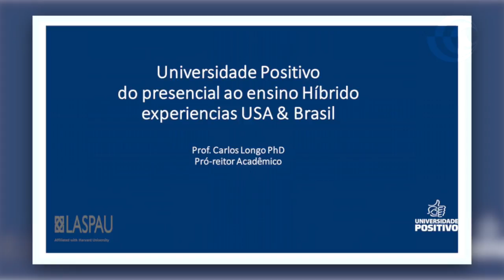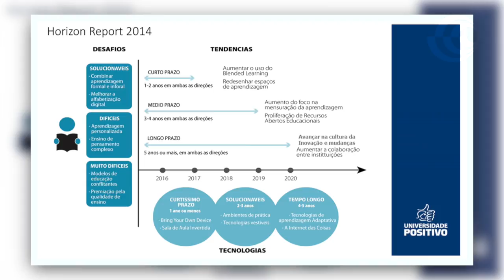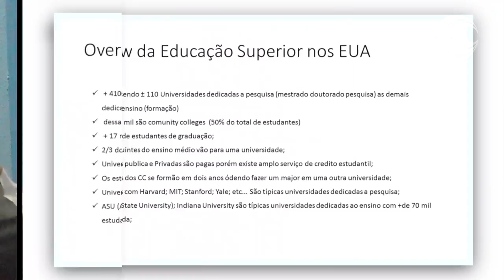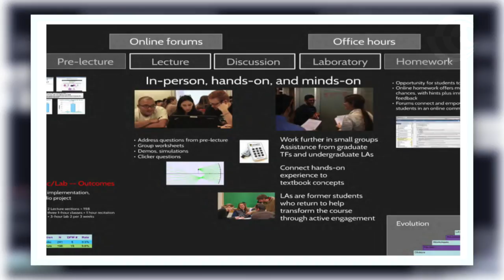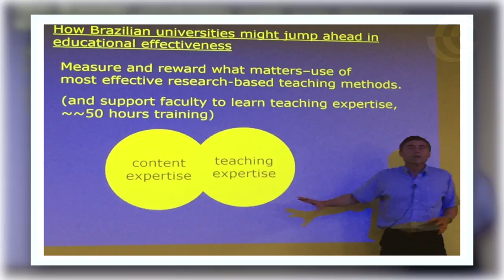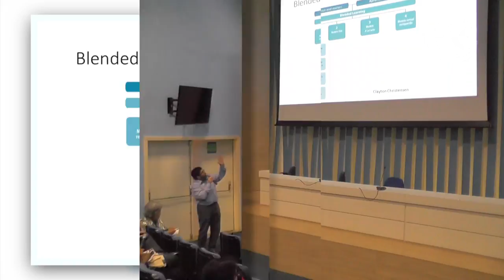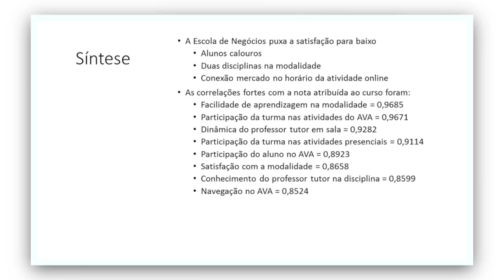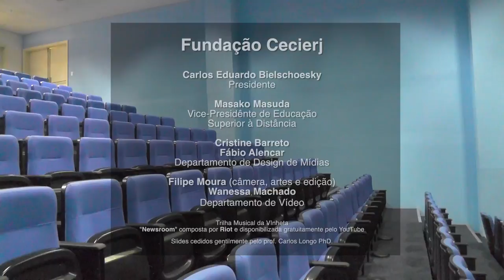A Experiência de Ensino da Universidade Positivo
"A Experiência de Ensino da Universidade Positivo" com o Pró-Reitor Acadêmico da Universidade Positivo, prof. Carlos Longo PhD, faz parte da série "Seminários do Departamento de Design de Mídias" da Fundação Cecierj, cujo objetivo principal é a troca de informações sobre diversas experiências de sucesso em Ensino a Distância (EaD).

Evento realizado no auditório da Cedae no dia 25 de novembro de 2015.